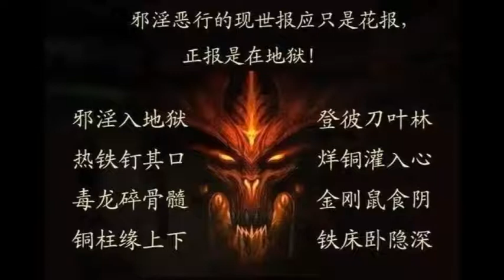陰律無情四 死後才知道邪淫果報已經太遲了